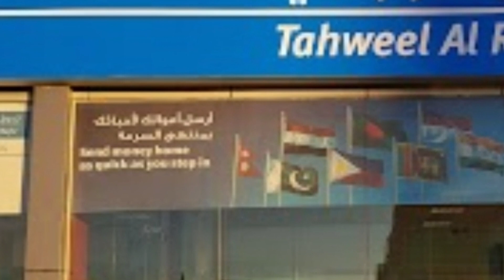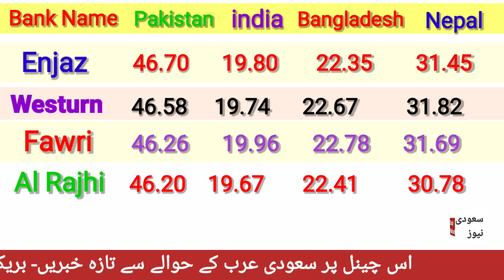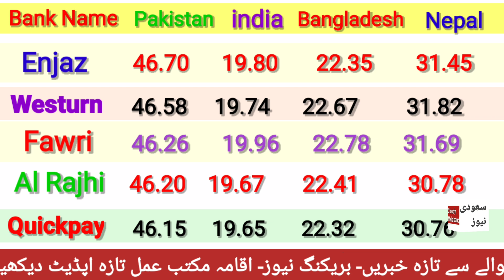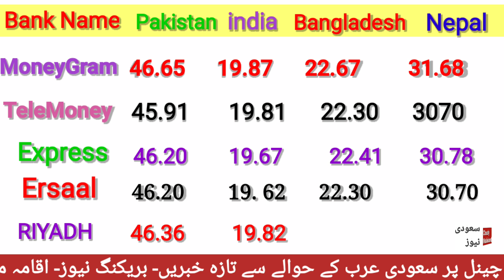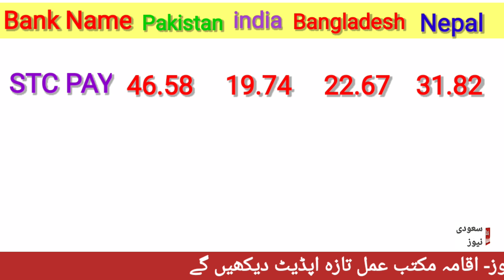Riyal INCREASED/ SAUDI RIYAL RATE IN PAKISTAN INDIA BANGLADESH NEPAL BY CLOUDY MALAKAND/ RIYAL RATE